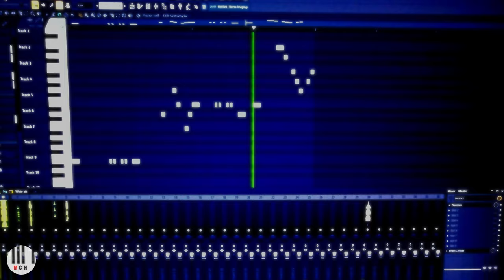Miłosz Chrapek - KIEDYŚ TO BYŁO DALEKO [ muzyka elektroniczna ]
MCH - Kiedyś to było daleko [ muzyka elektroniczna ] 2021 UHD 4K. Brzmieniowo lata 80 i 90.

Muzyka i montaż - Miłosz Chrapek
Kamera DJI Osmo Action, Polska 2021